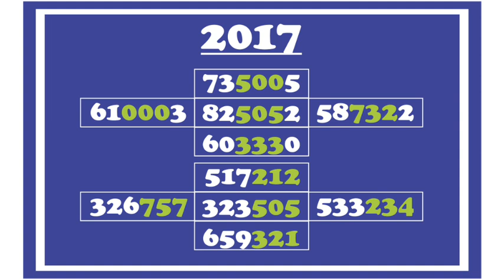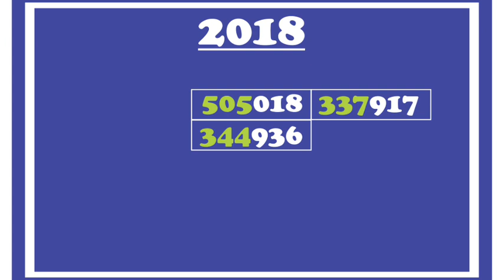Trick kerala lottery 505 chart from 2012 to 2019